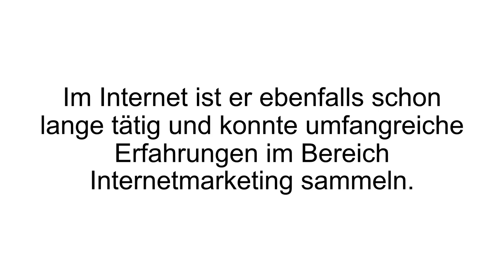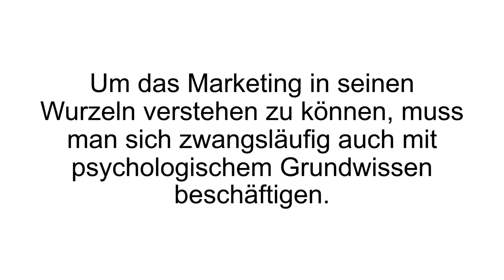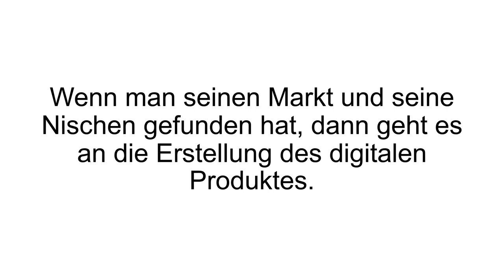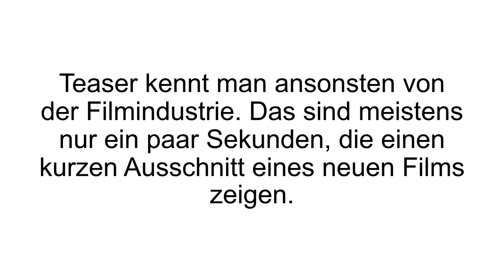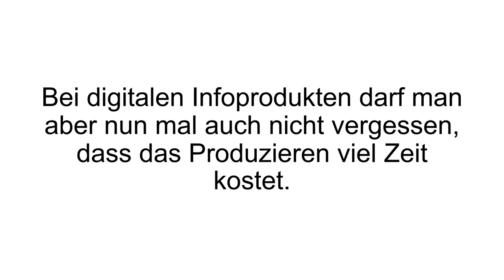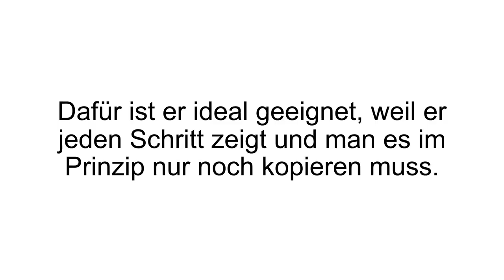[FAZIT] CashFlowMarketing Erfahrungen + Review | Der Kurs von Eric Promm im TEST!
CashFlowMarketing Erfahrungen / CashFlowMarketing Test. CashFlowMarketing - Der 3-Schritte-Formel Kurs von und mit Eric Promm im Test.

Eric Promm, ausgebildeter Bankkaufmann, bildete sich im Rahmen seiner Berufstätigkeit zum Versicherungsfachmann weiter. Die Serviceagentur Promm GmbH gründete im Jahre 2000. Da er bereits schon lange im Internet Marketing tätig war, konnte er auch hier umfangreiche Erfahrungen sammeln können, worüber er auch in Seminaren und Webinaren spricht.

Seine digitalen Infoprodukte dienen in erster Linie dazu, um Menschen zu zeigen, wie auch sie sich ein vierstelliges Einkommen über das Internet generieren können.In dem Kurs, CashFlowMarketing werden mehrere Wege gezeigt, wie man im Internet Geld verdienen kann. Der Kernpunkt liegt darin, dass man sich im Laufe des Kurses ein eigenes Marketingkonzept erstellt, zusammen mit dem Autoren. Bei aufkommenden Fragen, hat man die Möglichkeit, diese in einen seiner zahlreichen Webinaren zu stellen.

Im ersten Modul, „Einführung, Traffic und Psychologie“, wird über Internetmarketing generell gesprochen, und welche Psychologie dahinter steckt. Ebenso erfährt man hier, welche fünf Märkte, die stärksten darstellen und wie man dort den eigenen Platz findet, welcher noch nicht überfüllt ist. „Das Produkt“, stellt das zweite Modul dar, wo man die Erstellung des eigenen, digitalen Produktes erlernt. „Lead-Magnet“, welches das letzte Modul ist, beschreibt, wie man Interessenten gewinnt, um sich mit der Zeit einen großen Kundenstamm aufbauen zu können.

Wenn Du mehr zu CashFlowMarketing erfahren willst, dann schau JETZT bei Produkt-Kenner.de vorbei!